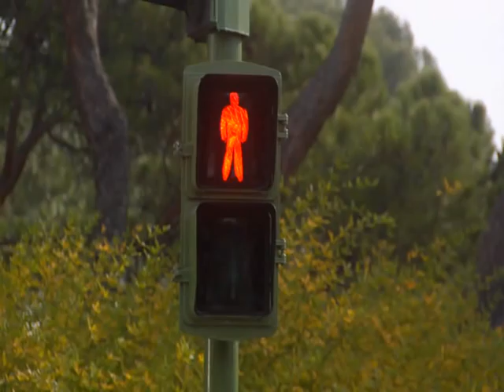The Messenger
Award winner short film, starring Hector Alterio